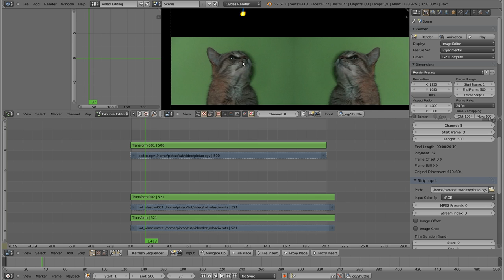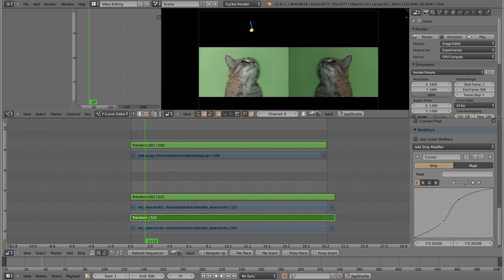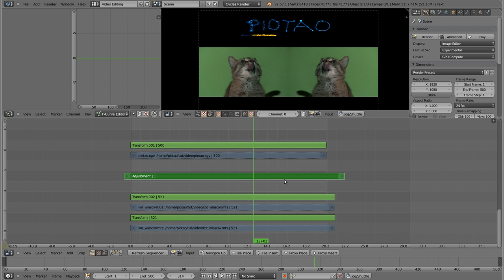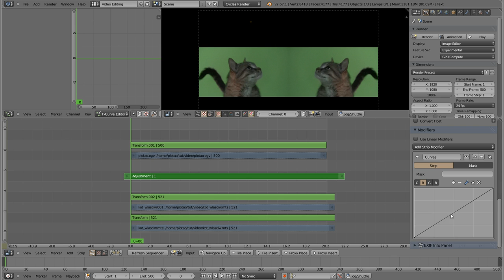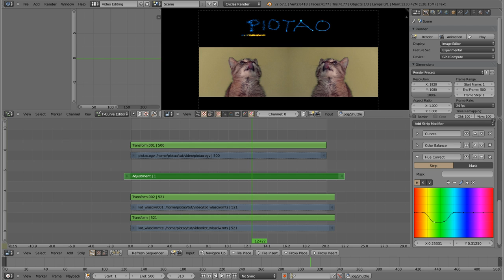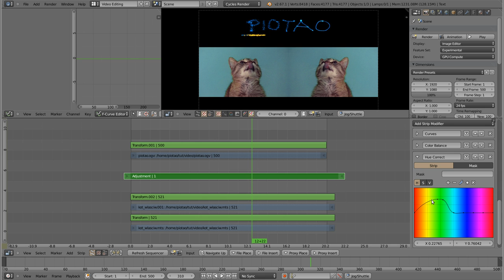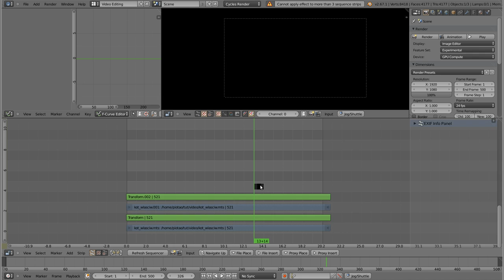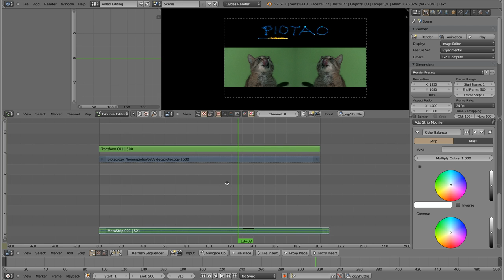Polski Kurs Blendera: VSE: Efekt Adjustment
Witam! W materiale wideo przedstawiam działanie bardzo elastycznego i fajnego paska, jakim jest Adjustment. W skrócie, ten pasek działa tak, jakby zbierał informacje ze wszystkiego co jest poniżej, i działa jak ich sklejenie. Dzięki temu można zmienić kolory lub inne ustawienia wszystkich pasków poniżej za jednym zamachem. Przydatna funkcja!